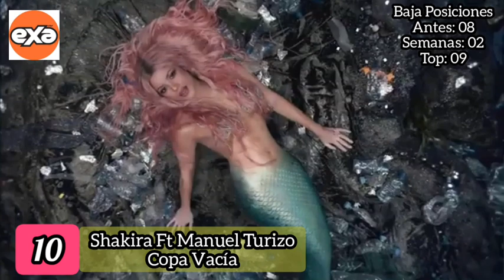El Exametro Edición 29 (Semana 29 Del 16 De Julio Al 22 De Julio 2023)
Top 10 De Las Canciones Más Escuchadas De La Gran Cadena Exa Fm.